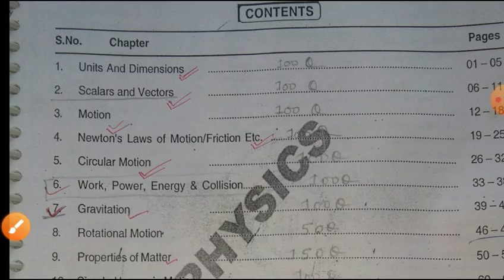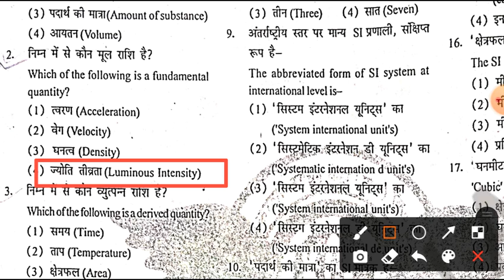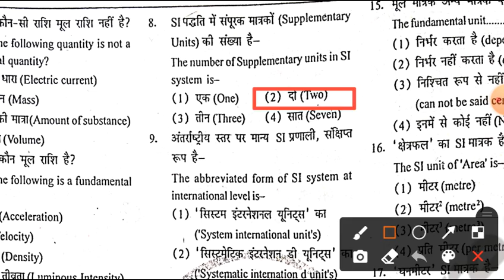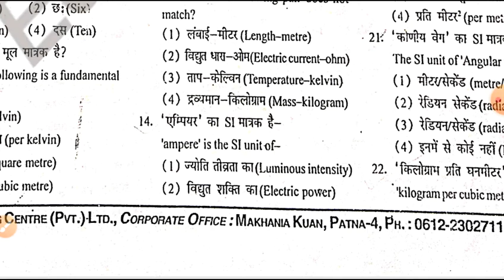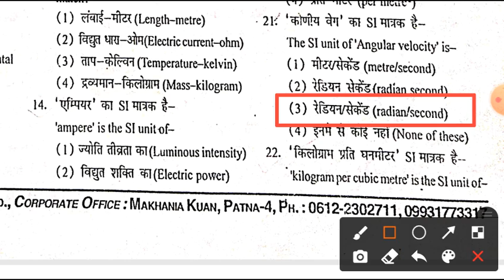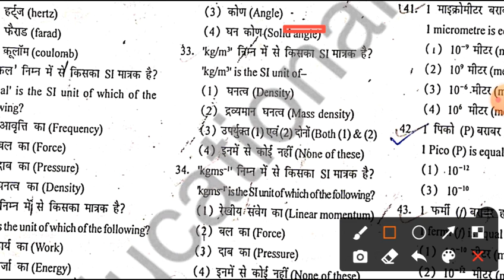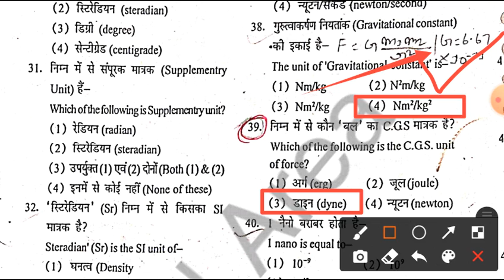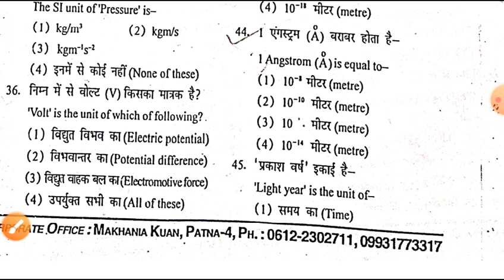Unit & Dimension : Part 1|| Physics Top 3000 MCQ Questions || Physics MCQ For Air Force, Navy NDA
Top 3000 Physics Question

Physics Mcq questions for Air Force(x), Navy(ssr, aa), NDA

अब Physics से डरना कैसा

Physics का संसार सीधे आपके द्वार

Units & Dimension : Part 1|| Physics Top 3000 MCQ Questions || Physics MCQ For Air Force, Navy NDA

Full Study Strategy For Air Force Rally Written Exam

Air Force Rally Written Exam

अबकी बार Air Force पार

जितना ज्यादा से ज्यादा Share करे

अब होगी Kartar के Notes से पढाई

🇮🇳 Education Lover 🇮🇳
Here You Can Get Study Material Related To Your Any One Day Competitive Exams

Units and dimesion
Units
Dimensions
Unit
Dimension
Unit & Dimension
Units and Dimension for Air Force
Units and Dimension for navy
Units and dimension for nda